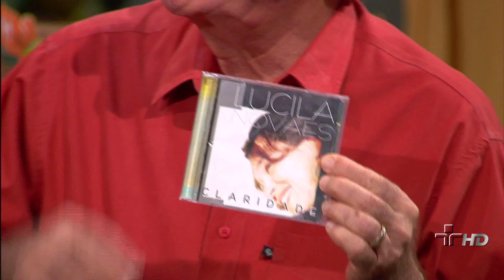Sr Brasil 16/06/2011 - bloco 04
Lucila Novaes de Avaré/São Paulo, canta Não vou Sair (Celso Viáfora) e Brasil-Holanda (Moacyr Luz/Aldir Blanc).